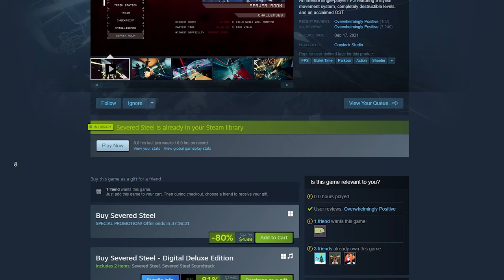We Need More Games Like This... (Echo Point Nova)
Echo Point Nova is the golden standard for video game demos... I need more.